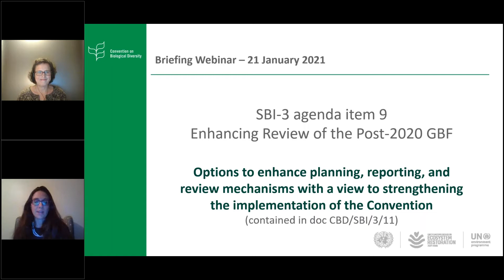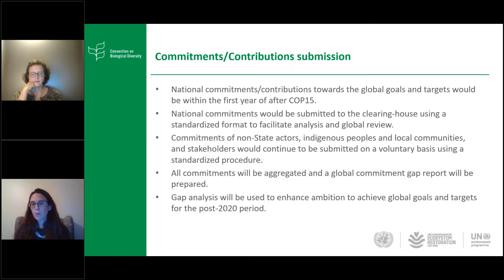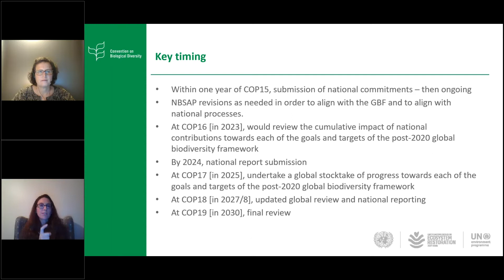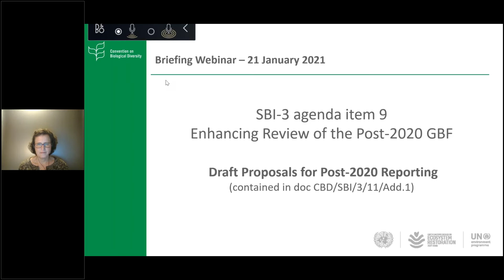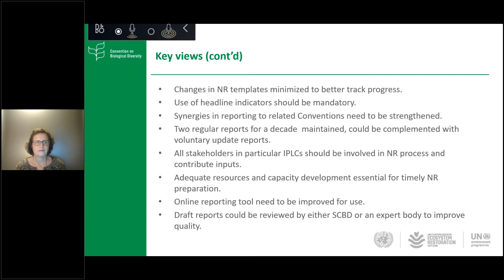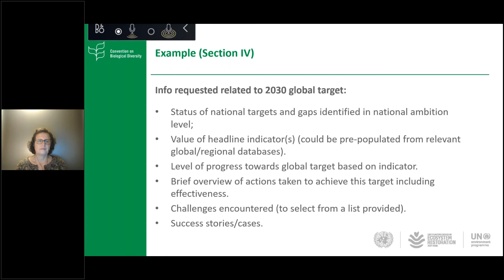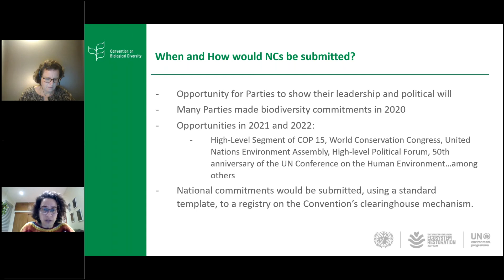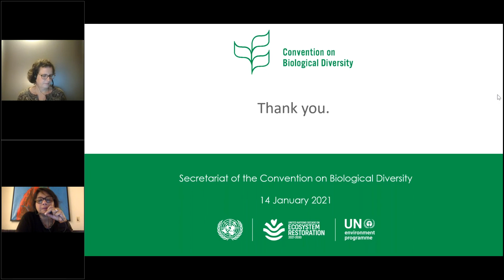Briefing Webinars for SBSTTA 24 and SBI 3020210121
Briefing Webinar 2 on Thursday, 21 January 2021. SBI 3 agenda item 9: on enhancing reporting and review mechanisms with a view to strengthening the implementation of the Convention.